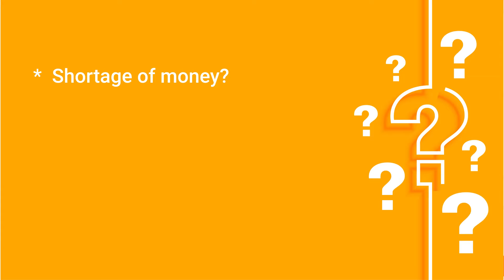Free Workshop on Finance for Non Finance Professionals / Entrepreneurs by ConTeTra